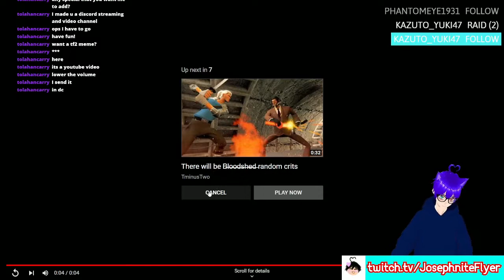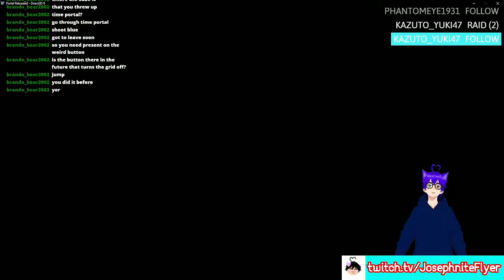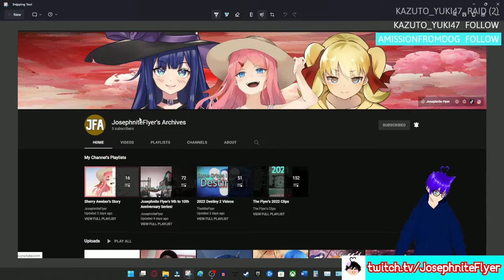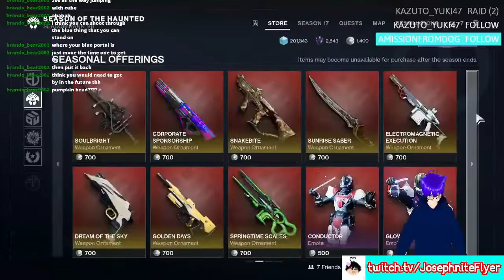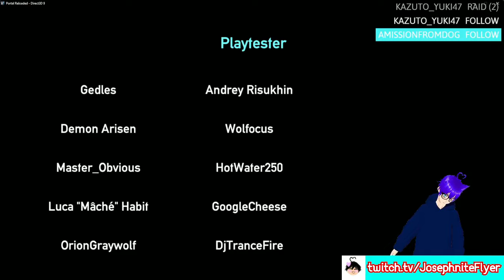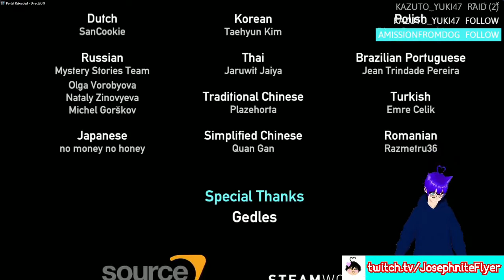Portal Reloaded (Full Streams Movie)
Welcome to another movie!

It feels like I make these so often lol. I've nothing much to say other than the fact that I might be thinking of putting smaller videos over onto TFC (Which might change to JFC soon) or TheNiteFlyer depending on how I feel.

I've noticed that uploading normal edited videos to this channel isn't viable anymore and I need to stop doing that so I can stop stunting this channels growth.

✱ Featured: Portal 2 mod: Portal Reloaded